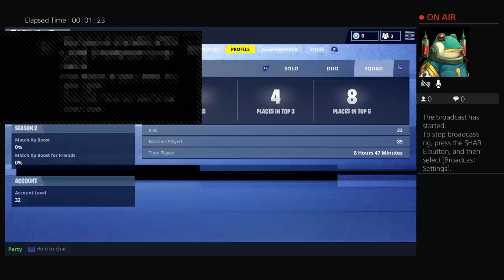50 v 50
Follow me and cruz on musically @bruh_itz_kayne @cruzgucci